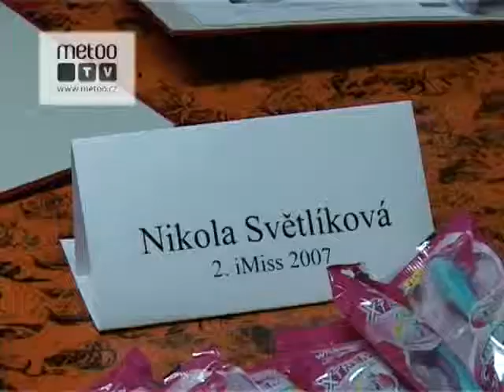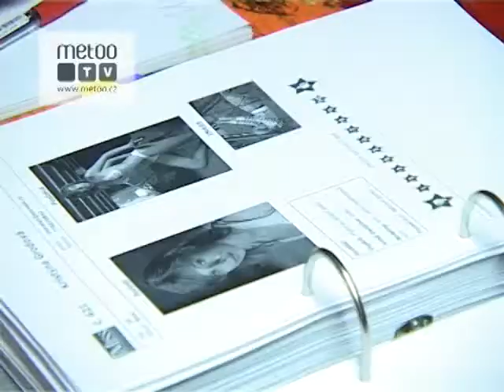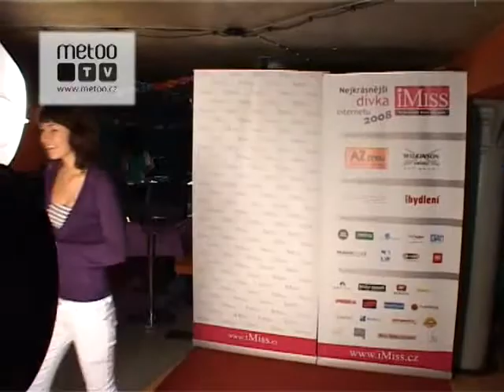Casting soutěže krásy iMiss 2008 v Brně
Reportáž z casting soutěže krásy iMiss 2008 v Brně